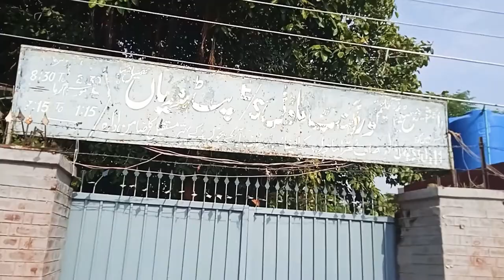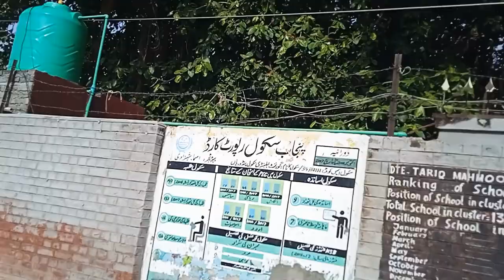Pandorian... پنڈوریاں a village of tehsil Daska.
Pandorian (پنڈوریاں) is a village of tehsil Daska distt Sialkot province Punjab Pakistan 🇵🇰. it's located on link road which goes to Kanwalit